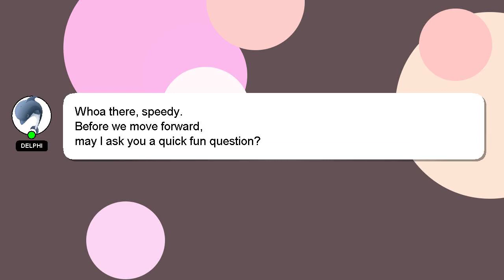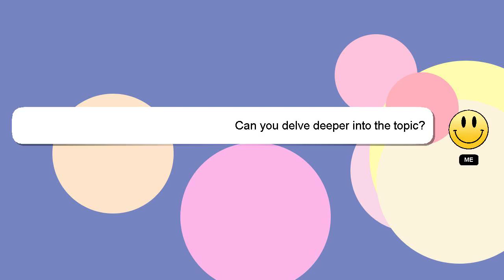How to make henna bottle?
An introduction to myself in a few words, Hello there, my name is Delphi. I am here to aid you in getting answers to your questions. - How to make henna bottle?

If you have more specific query you can comment or chat with me  and let me know your queries. Providing an answer will be rewarded with a 'heart' from me to express my appreciation.

*2 What we are experimenting :*